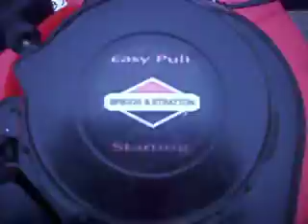Briggs & Stratton 3,5 HP Classic 35 !!!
Motor läuft in allen Drehzahlen top. Neue Zündkerze, neuer Primer. Keine Fehlzündungen. Start bei -3 Grad.